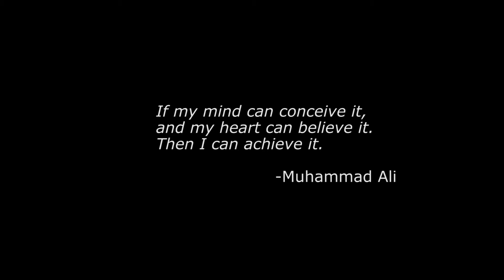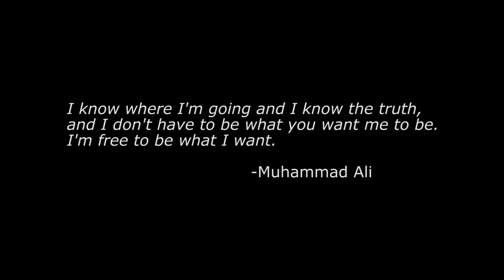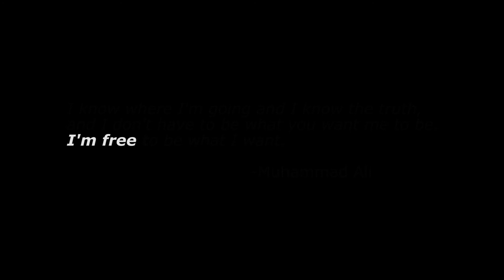BOXEO - A Mini-Documentary on Jairo Escobar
Featuring Jairo Escobar, a former boxer turned trainer and coach at World Class Boxing Gym based in the mission of SF.

Jairo is a very talented young coach whose inspiration to use the "Mayweather" style mitt work came from a man he found on YouTube named James Ricky Coward, best known for his moniker "Coach Rick."

He has a set of talented fighters under him including Luis Garcia and Raquel Miller.

If you're from the Bay Area and need a trainer/coach, PM me and I'll give you his info or visit him at the World Class Boxing Gym in SF at:

Special Thanks to:

My brother, Floyd, who was there to support me and was my PA the whole shoot. A big supporter in my filmmaking process and a great man.